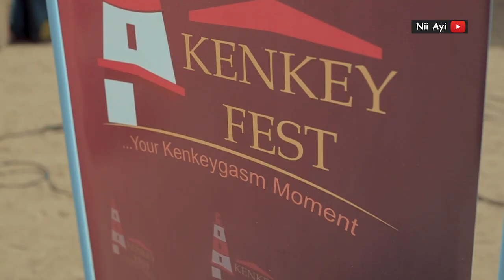Jaw Dropping Things That Happened At The Biggest Food Festival In Ghana 🇬🇭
if you’re in Ghana and need a photographer please contact Niiayivisuals…

 We shoot fashion campaigns, influencers campaigns, engagement, weddings, parties, documentaries, Drone Piloting, e.t.c - get in touch